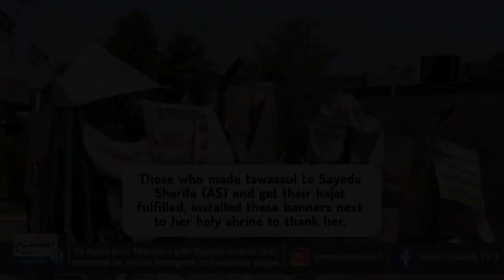Who is Sayeda Sharifa Bint Al-Hassan (AS) buried in Hilla?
✨ This is our special gift from the holy shrine of Sayeda Sharifa (AS) for all those who support Imam Hussein TV Channel during May.
Watch the video to know more about Sayeda Sharifa Bint Al-Hassan (peace be upon them) and the miracles she made for the hajat of Momenien.

Karbala office:
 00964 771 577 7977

London office:
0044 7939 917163